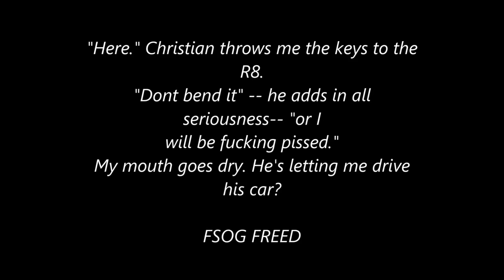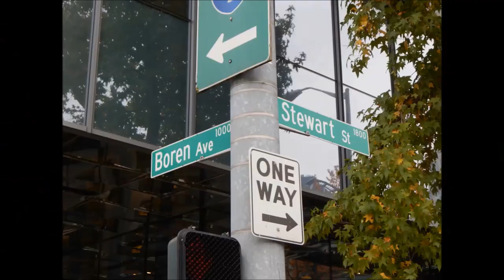50SHADESGIRLPORTLAND.COM FIFTY SHADES FREED CAR CHASE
FIFTY SHADES FREED CAR CHASE BELLEVUE TO SEATTLE